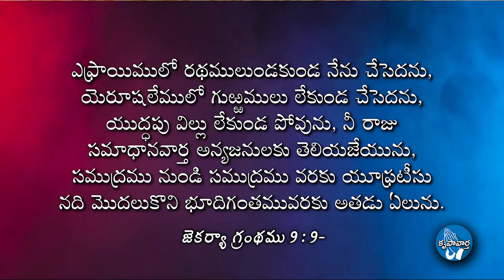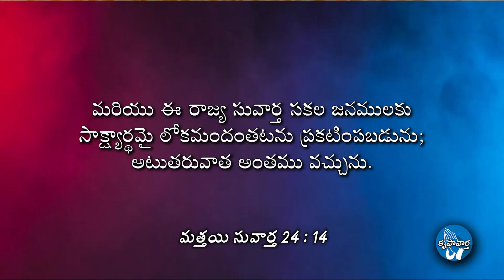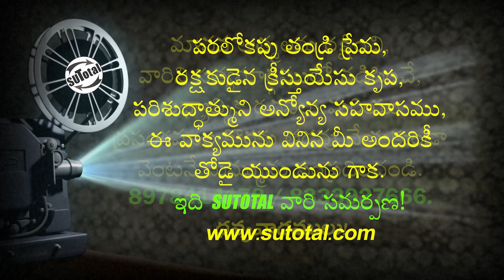మంచి వార్తలు ఎవరు చెబుతారు? • Who will tell the good news?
Who will tell the good news?
మంచి వార్తలు ఎవరు చెబుతారు?
Manchi Vartalu Evaru Chebutaru?

దేవుని మహాకృప వలన మాచే రచింపబడిన పుస్తకములు:
1. జీవించే కళ ఎలా?

2. సర్వలోకానికి సువార్త (సంచిక – 1) 📙

3. సర్వలోకానికి సువార్త (సంచిక – 5) 📘

4. నిత్యజీవ పరిశోధన (2016) 📒

5. నిత్యజీవ పరిశోధన (2017) 📕

6. దేవుడు తీసిన సినిమా 📘